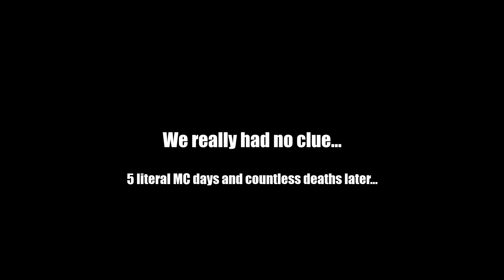Our Old Cursed Minecraft World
All of this with cheats disabled, "pro gamers" here
My "Minecraft Clips" folder is over 150gb in size overall so expect some more mineqweef.

yes I hate my monitor resolution too...
"Activate Windows: Go To Settings to activate windows"